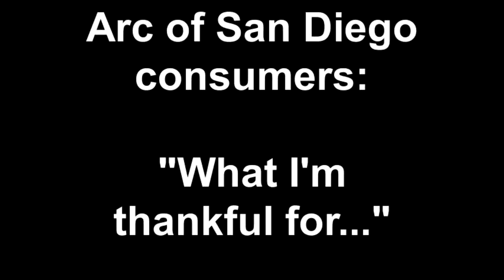"What I'm thankful for..."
We asked our consumers at The Arc of San Diego what they are thankful for this holiday season.